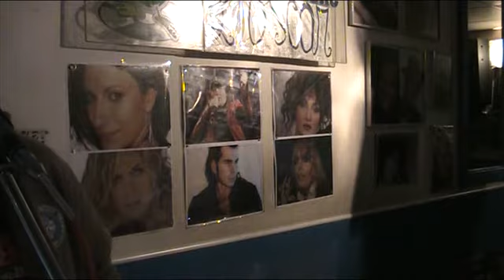L'OSCAR KARAOKE Sale amore e vento - Antonella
Sale amore e vento - Antonella  SERATA 24 gennaio 2019
cosa aspetti ?